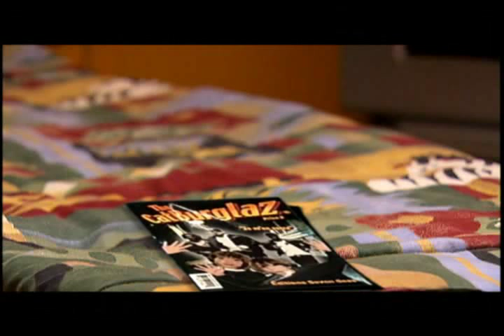CatBurglaz - Je men sacre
Videoclip du groupe de hip hop Canadien CatBurglaz intitulé: "Je m'en sacre" / Music video from the hip hop Canadian Band CatBurglaz called: "Je m'en sacre"

Réalisation et montage/Directed and edited by: Dan Fumaria/Dézod Media
Co-réalisation/Co-Directed by: Rozanna Hijazi